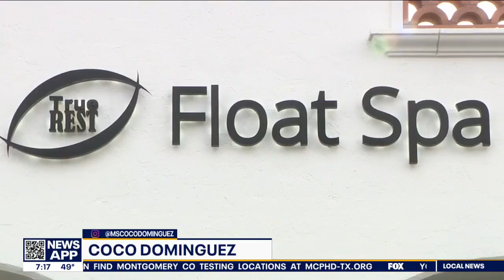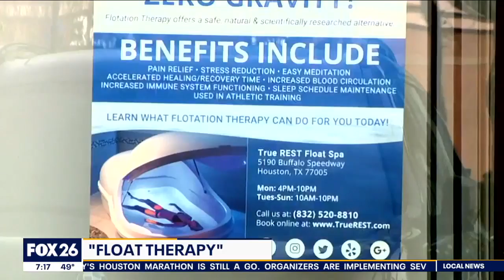Float with True REST Float Spa (KRIV FOX 26) 01/12/2022